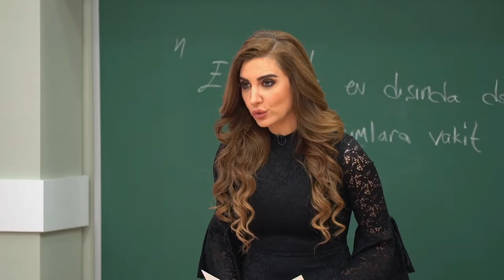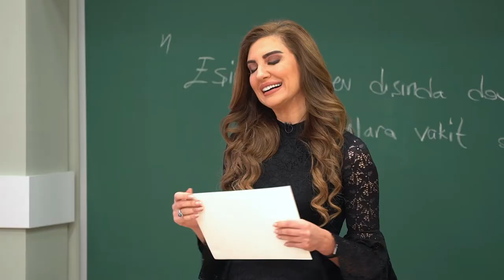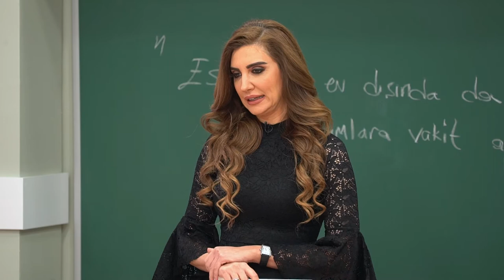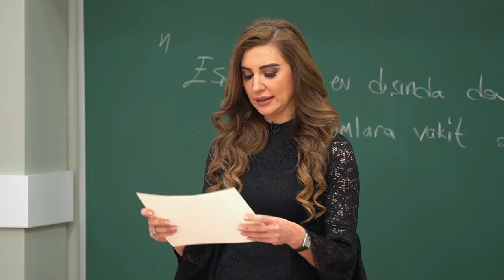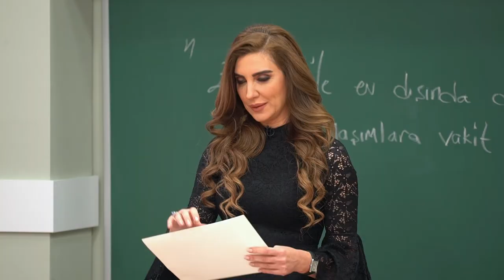Eşinizi Ne Kadar Tanıyorsunuz Evlilik Okulu 4